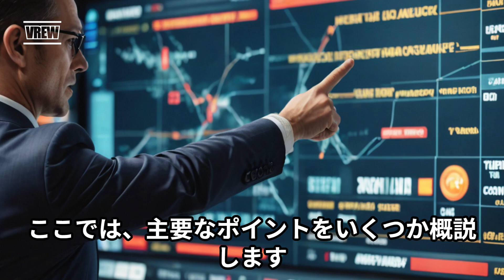世界人口の推移と予測